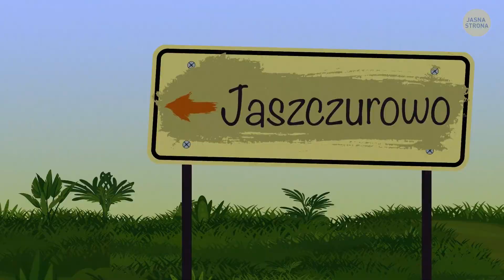Twoja skóra jest ze szkła (odcinek 4)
Wyobraź sobie, że pewnego ranka zauważasz, że twoja skóra, największy organ na całym ciele, nagle stała się przezroczysta. Co więcej, jest bardzo krucha. Pokrywa ją szkło! Jak wyglądałyby twoje relacje z resztą świata? I czy ci wszyscy ludzie są tacy, jak kiedyś? Zdołałbyś przetrwać? I kogo prosiłbyś o pomoc?